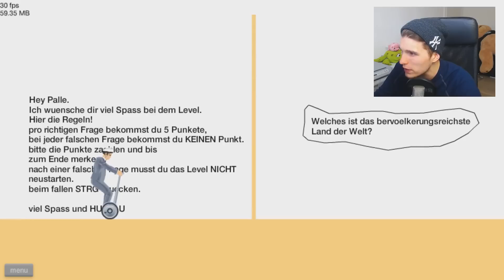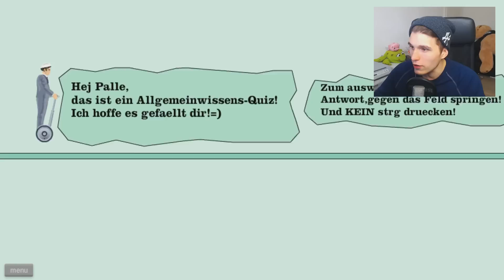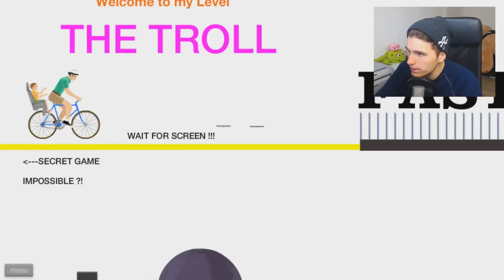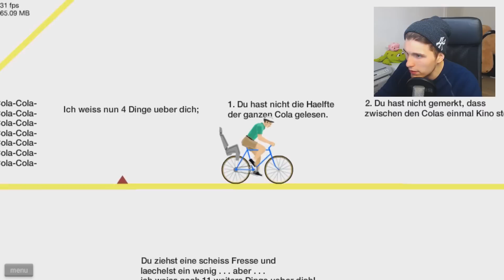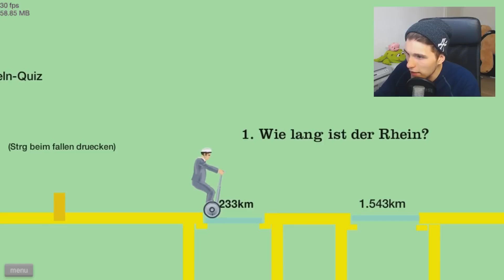HANDY AUSVERSEHEN GEGEN DIE WAND GEWORFEN! ✪ Happy Wheels #652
Ups xD